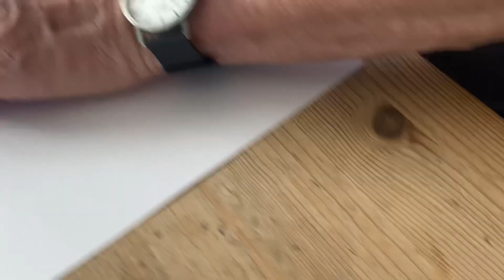Revo-Lutz & Hägerli wünschen Frohe Ostern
Ein kleiner Osterspaziergang, garniert mit Sprüchen von Wilhelm Busch und Heinrich Hoffmann von Fallersleben.